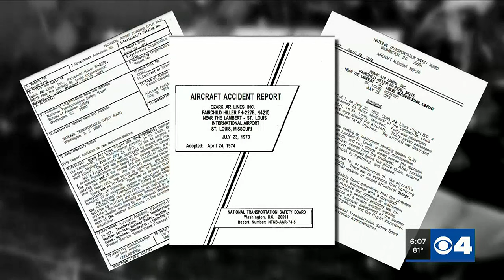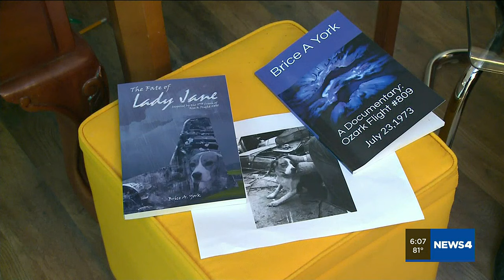50th anniversary of Ozark Airlines crash to be marked with memorial service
Sunday, July 23 will mark the 50th anniversary of the crash of Ozark Airlines Flight 809.